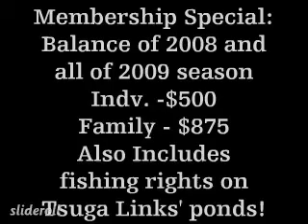Tsuga Links Fall '08 CLUBHOUSE NOW OPEN!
Spring 2008 Gary Elliott opened the first 9 holes of a championship style links course. Tsuga Links is in Otsego County just off of route 51 outside Garrattsville NY, overlooking stunning views of the Butternut Valley. It is a diverse public course that is fully irrigated, has USGA spec'ed bent grass greens, natural areas, multiple tee boxes, driving range (coming soon!) and practice greens. Clubhouse facilities include bar, sandwich and grill room, pavilion, and full men's and women's locker rooms. Facilities are ideal for our event planning services, outings, tournaments, conferences, and educational programs. Limited memberships will be available.